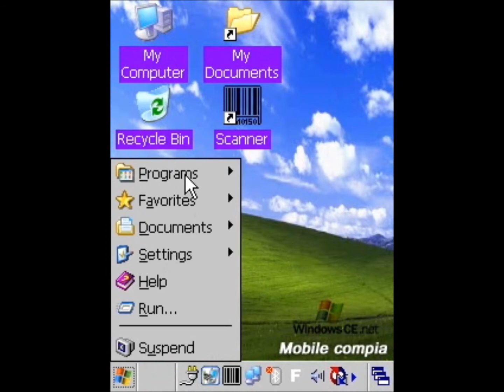M3 4.2 Remote Desktop Scanner Ayarları